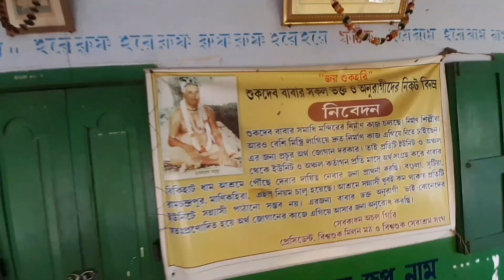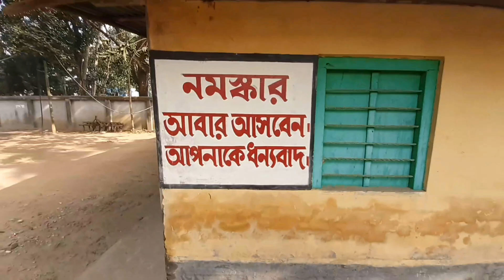শুকদেব বাবার আশ্রম || Shukdeb Babar Ashram || Vlog-244.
🙏🙏❤️😊. আজ সকালে কুয়াশা পেরিয়ে গেলাম - শুকদেব বাবার আশ্রম।। কাটোয়ার বিকিরহাট অঞ্চলে এই আশ্রম শুকতীর্থ নামে পরিচিত।। নাগরিক কোলাহল থেকে অনেক দূরে এই আশ্রম অবস্থিত।।